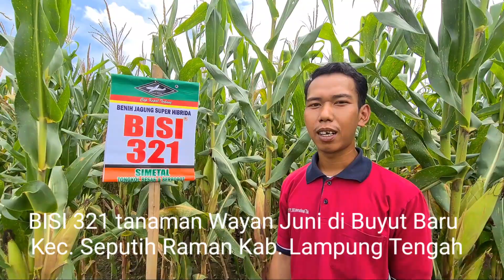Tanam BISI 321 SIMETAL hemat benih, tongkol besar, klobot rapet, ngga tumbuh dibatang kata Iksanudin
SIMETAL 321, tanaman Wayan Juni atau yg juga dipanggil Gurun Juni cukup fenomenal. Benih lbh hemat, tumbuh serempak dg btg besar dan kokoh menjadi keunggulan yg dimilikinya.

Ikhsanudin Satria Iswayani bangga dengan tanaman BISI 321.